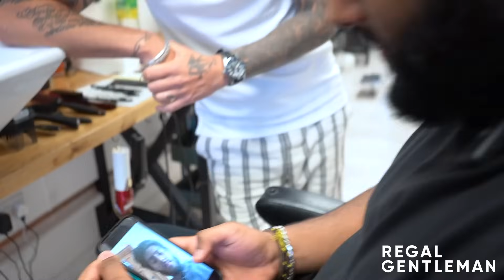HUGE Haircut Transformation After 3 YEARS of Long Hair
Today, Shaun comes to the Regal Gentleman Studio and he is set on a MASSIVE haircut transformation. Dan gives Shaun a flow haircut that can be grown into a longer hairstyle.